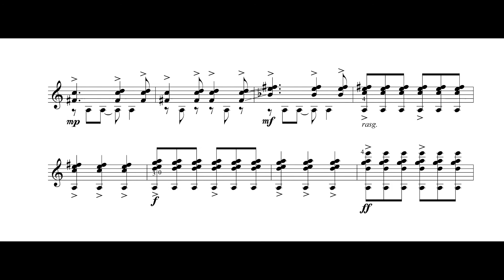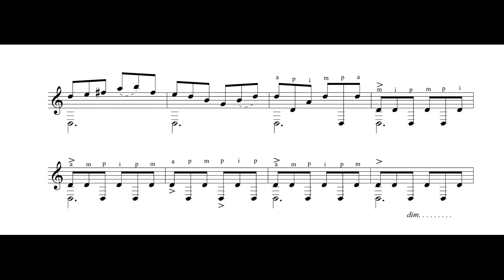Marco De Biasi: Danza, Omaggio a B. Bartòk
Danza, Omaggio a B.Bartòk: Composed and played by Marco De Biasi.
Score is published by: VP Music Media